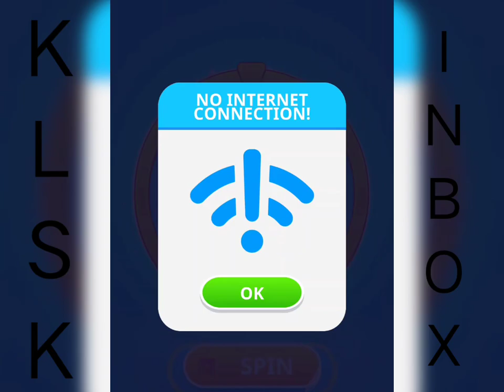Flow Legends - New Levels Gameplay Walkthrough (Android, iOS)